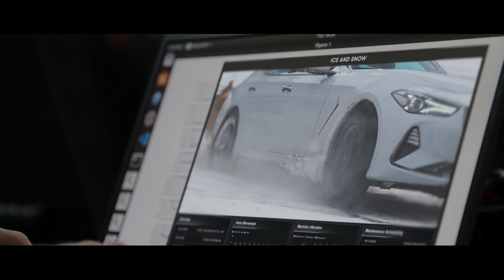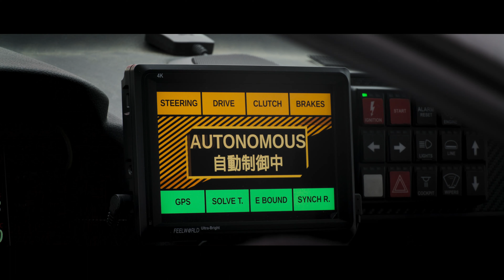Toyota Presents an Autonomous Drift Vehicle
TRI researchers successfully programmed a vehicle to autonomously drift around obstacles on a closed track — a world first. Combining a deep knowledge of both vehicle dynamics and control design, TRI’s Nonlinear Model Predictive Control (NMPC) approach extends the vehicle’s operational domain to the very limits of its performance. The idea behind this research is to utilize controlled, autonomous drifting to avoid accidents by navigating sudden obstacles or hazardous road conditions like black ice.
Every year, car crashes result in nearly 40,000 fatalities in the United States and about 1.35 million fatalities worldwide. While most crashes occur in mundane situations, in some extreme situations, drivers may need to make maneuvers that take their vehicle close to and, at times, beyond normal limits of handling.

One year ago, TRI and the Dynamic Design Lab at Stanford University set out to design a new level of active safety to help avoid crashes and prevent injuries and fatalities. With the support of automotive performance specialist GReddy and drift legend Ken Gushi, today’s achievement is another step in that journey. By building skills comparable to an expert driver, this technology can amplify and augment a regular driver’s ability to respond to dangerous and extreme situations, helping keep people safe on the road.
This achievement brings TRI researchers closer to understanding the full spectrum of vehicle performance. The software advances announced today calculate a whole new trajectory every 20th of a second to balance the car gracefully as it goes around the track.

Looking ahead, Toyota will continue to push the limits of vehicle safety technology by researching ever more effective ways for emerging safety technologies to amplify human capabilities on the road.

Technical Details

This technology uses Nonlinear Model Predictive Control (NMPC).
Combining the vehicle dynamics and control design insights from drifting-specific approaches with the generalized framework of NMPC yields a control scheme that extends the vehicle’s operational domain beyond the point of tire saturation. This allows the vehicle to drive beyond the notions of traditional open loop stability to where the vehicle is skidding but still controllable due to closed loop driving control.
Recently, Toyota Research Institute has developed a step toward such a unified approach and experimentally demonstrated an NMPC controller that can smoothly transition from dynamic, non-equilibrium drifting to grip driving, while accounting for multiple objectives including road bounds.
This approach was tested on a Toyota Supra that has been specially customized for autonomous driving research. It is equipped with computer-controlled steering, throttle, clutch displacement, sequential transmission and individual wheel braking. Vehicle state information is obtained from a dual-antenna RTK-GNSS-aided INS system at a rate of 250Hz, and the NMPC controller runs on an x86 computer.
For the purposes of data collection with expert drivers in a controlled environment, the suspension, engine, transmission, chassis and safety systems (e.g., roll cage, fire suppression) have been modified to be similar to that used in Formula Drift